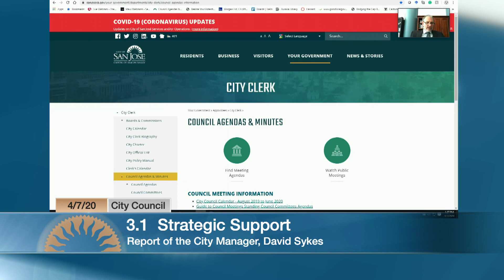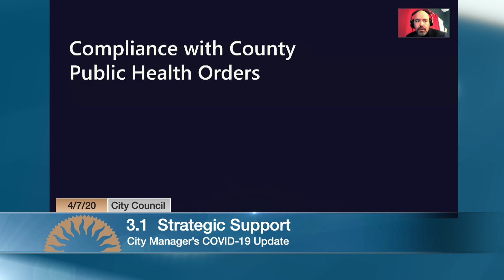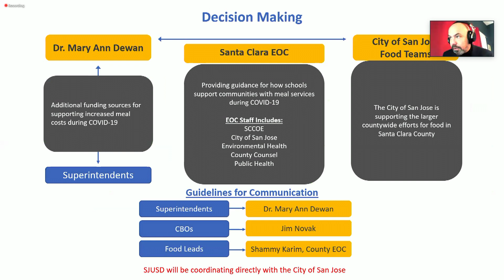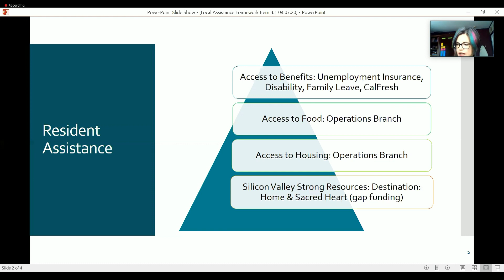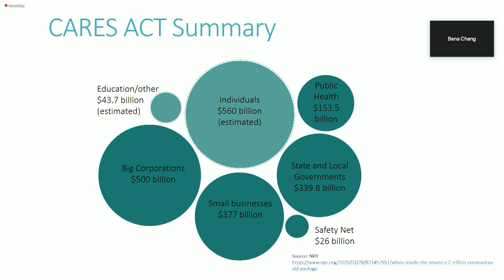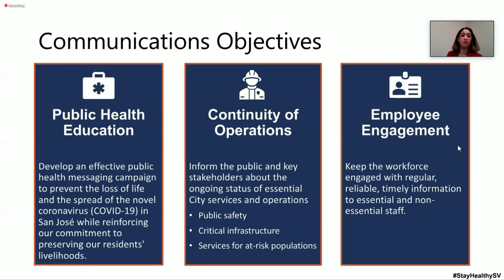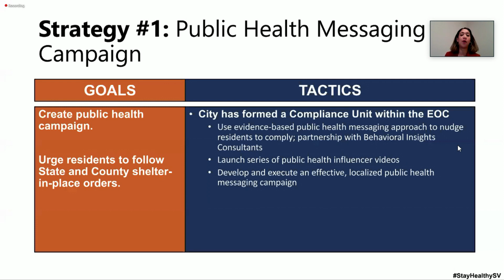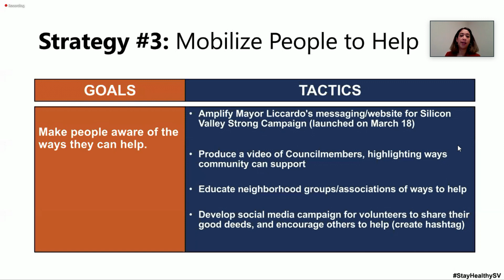San José City Mgr. Dave Sykes presents City's Response to COVID-19 & Continuity of Operations Plan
San José City Council April 7 Meeting, Item 3.1 presentation